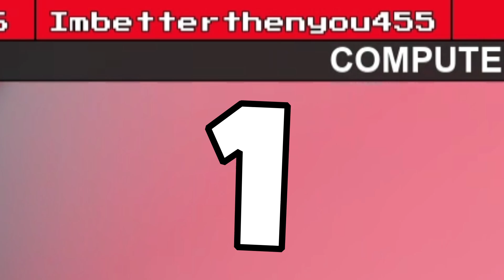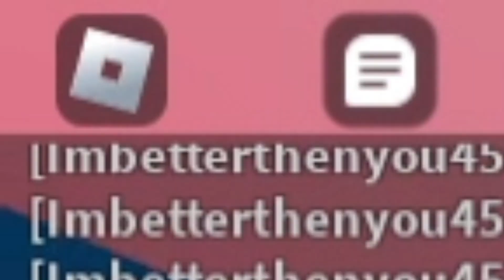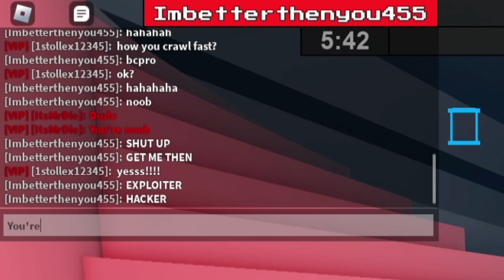Toxic Flying Flee The Facility Hacker!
Beating A Toxic Flying Flee The Facility Hacker! Today I tried to beat this hacker and destroy him! Lets find out if I will be able to!

🌟 Social!

This game that I play is Roblox Flee The Facility! Its a game where the beast chases you! In Roblox Flee The Facility you have to hack computers as the survivor and find the exits to escape! In Roblox Flee The Facility The goal of the beast is trying to capture everyone!

Roblox Flee The Facility is a game with 5 people in 1 round! You can play Roblox Flee The Facility yourself on the platform Roblox. Most of the times Roblox Flee The Facility is a really intense game but super fun to play! I basically play Roblox Flee The Facility all the time!